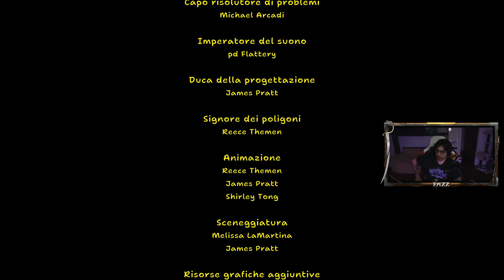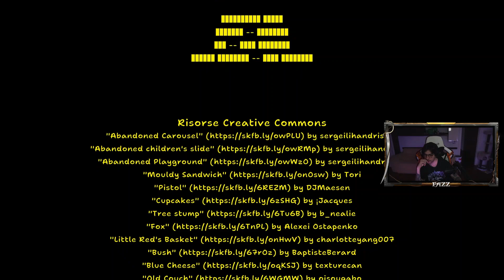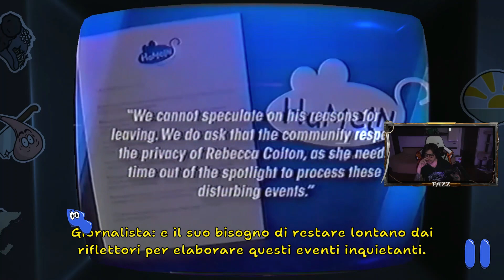AMANDA THE ADVENTURER ep.5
Si avvicina la fine dell'avventura horror di Amanda e del Fazzone...